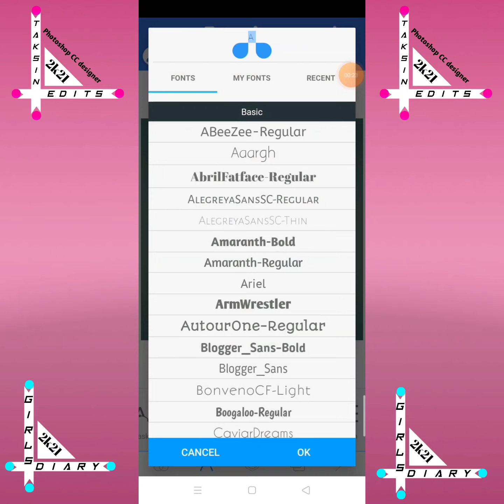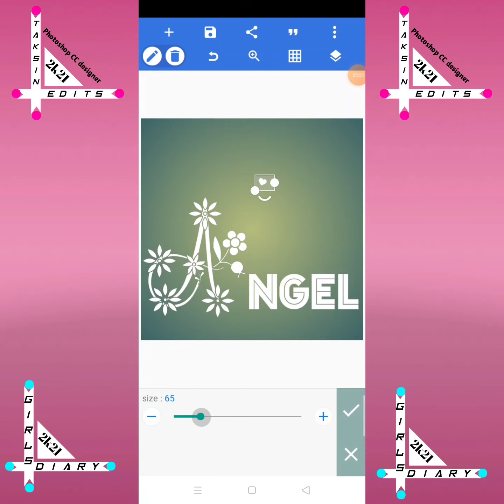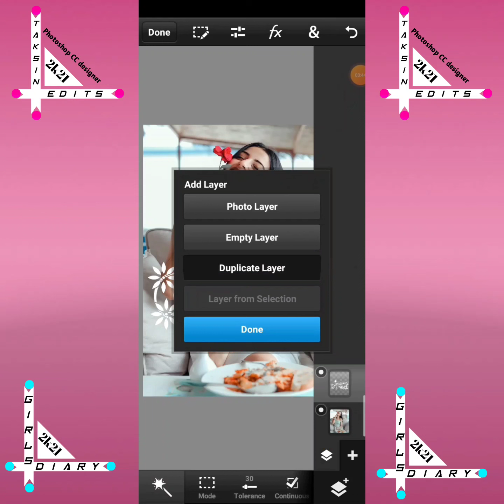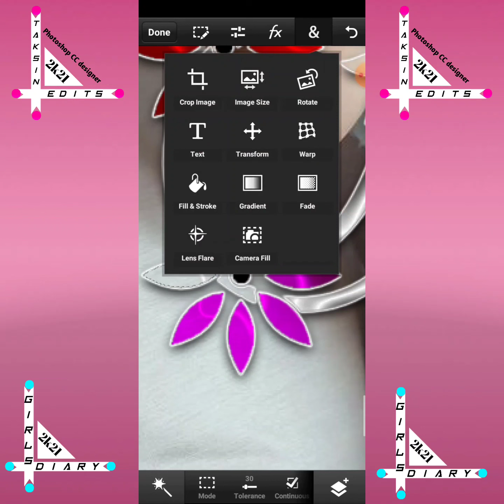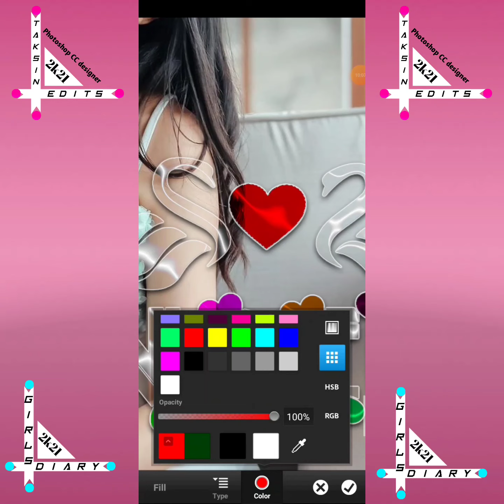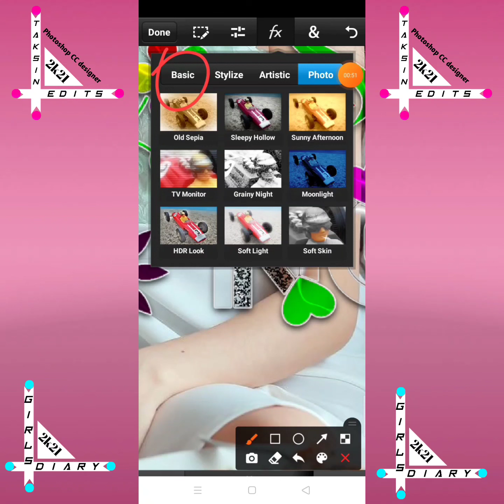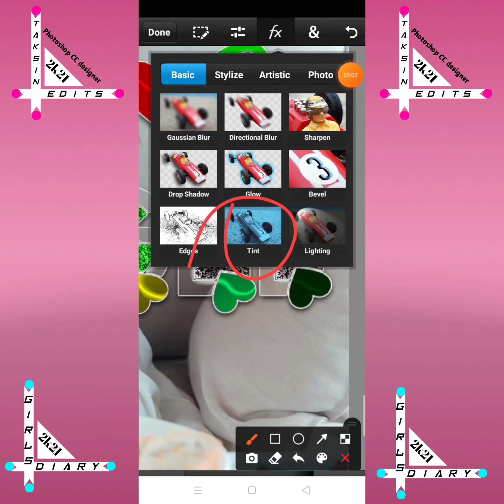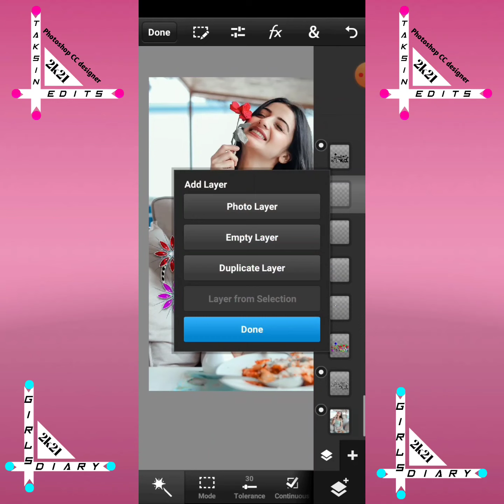How To Make New Stylish Glowing Glass Font Dp Editing 2022||Glass Font Dp Editing by pixeILab &ps cc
Glass Font DP Editing ||2022 Glass Font Dp Editing||DP Editing by PixelLab & ps touch step by step